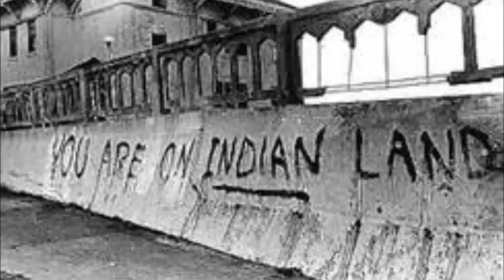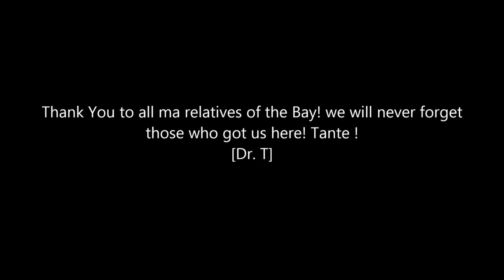324409498 5873107356087854 3997198508327379550 n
oldman Ho